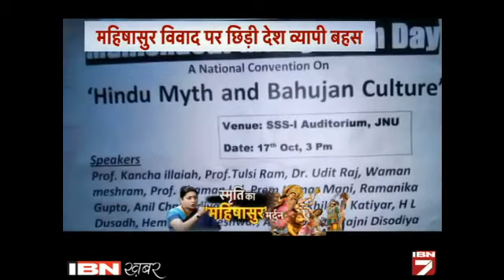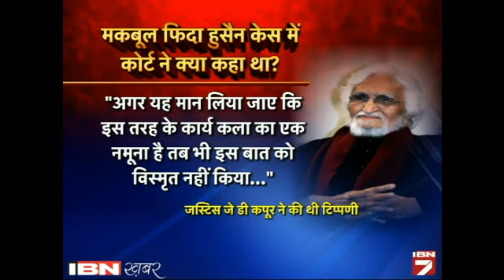Devi Durga Par Smriti Irani Ke Bayan Se Vipaksh Ukhada, Mafi Par Adaa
कांग्रेस का कहना है कि वो शुक्रवार को केंद्रीय मंत्री से इस मुद्दे पर माफी की मांग करेगी और अगर वो माफी नहीं मांगतीं तो कल सदन नहीं चलने देंगे।